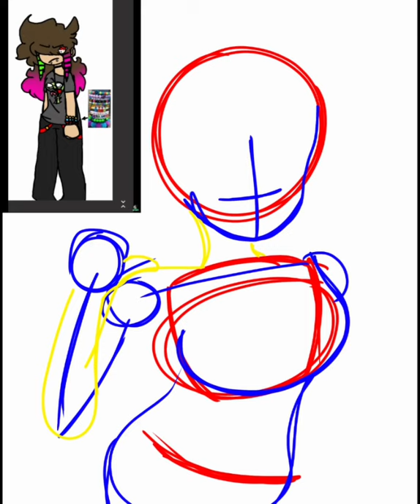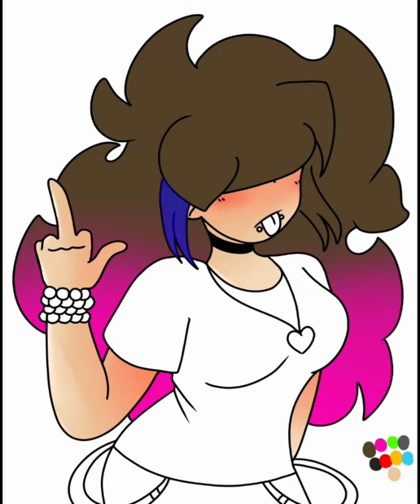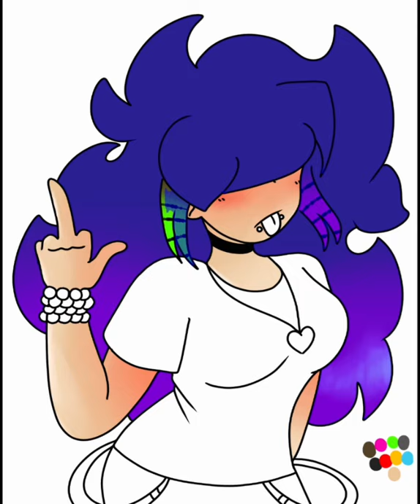Highschool Lily (fanart speedpaint) (13+)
For a very special friend ❤